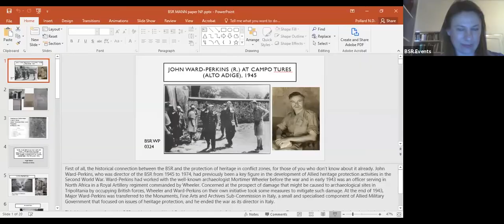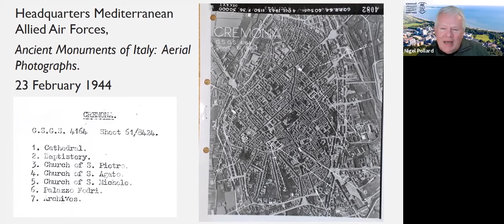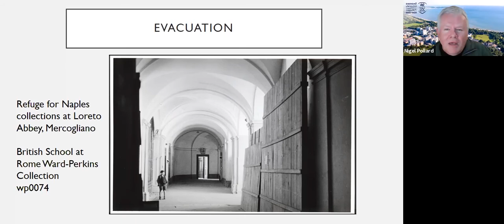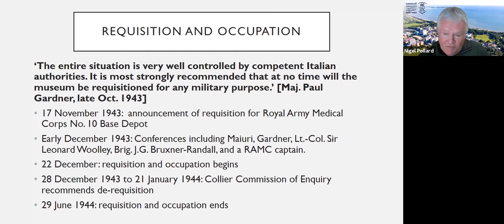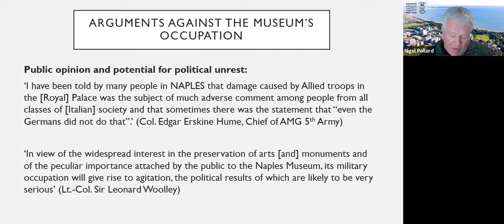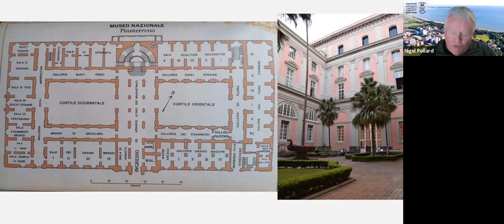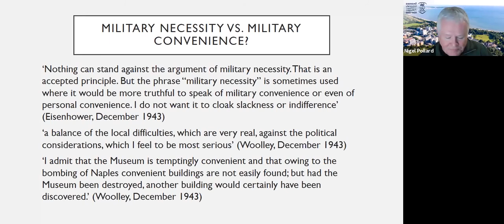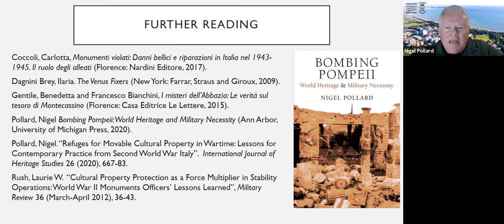‘Even the Germans did not do that’: the British military requisition/occupation of Museo di Napoli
‘Even the Germans did not do that’: the British military requisition and occupation of the Museo Nazionale di Napoli (December 1943 to June 1944)

Nigel Pollard (Swansea)

From December 1943 to June 1944, the Museo Nazionale (now the Museo Nazionale Archeologico) in Naples was occupied by No. 10 Base Depot of the British Army Medical Corps as a depot for military medical supplies. This paper examines the specific circumstances that led to that requisition and occupation, immediate responses and consequences of those events, and their longer-term implications.

The Museo Nazionale di Napoli survived the German occupation and Allied bombing of Naples relatively unscathed. As is well-known, a part of its portable collections was evacuated from the museum in June to September 1943, initially to the Abbey of Montecassino and then to the Vatican, with the exception of a portion misappropriated by German armed forces. However, c.75-50% of the collections remained in the museum when the city was occupied by Allied armies in October 1943. British military authorities soon sought to requisition the building for use as a medical stores depot, and despite strong objections by the Monuments, Fine Arts and Archives Sub-Commission (the unit within Allied military government tasked with protecting cultural property) the occupation went ahead in December 1943. MFAA objections to the occupation played a central role in an Allied military commission of enquiry in early 1944, but despite its recommendation that the requisition be lifted, the unit remained in place until June of that year. Nevertheless, the commission’s broader recommendations were influential in shaping military approaches to the occupation of historical buildings and cultural institutions through the remainder of the Second World War to the present day.

This paper examines the issues at stake in the occupation of the museum, including the question of (as Eisenhower put it) ‘military necessity’ versus ‘military convenience’, and Neapolitan public opinion. It also considers the analysis of the situation in the subsequent commission of enquiry and how its findings came to influence later practice.

Nigel Pollard is an Associate Professor in the Faculty of Humanities and Social Sciences at Swansea University, a Fellow of the Society of Antiquaries of London and a former research fellow (1996-97) at the British School at Rome. He is also an adviser to the recently established UK military Cultural Property Protection Unit and a board member of UK Blue Shield, the UK national element of International Blue Shield, sometimes characterised as the ‘Red Cross for monuments’. Initially trained as a Roman archaeologist and historian, Dr. Pollard’s research now focuses on the successes and failures of cultural property protection in the Second World War (including the Allied Monuments, Fine Arts and Archives ‘Monuments Men’ that included BSR Director John Ward-Perkins) and their value as lessons for contemporary policy and practice. He recently published Bombing Pompeii: World Heritage and Military Necessity (University of Michigan Press, 2020) that examines the 1943 bomb damage at Pompeii in its wider contexts, including the evolution of Allied cultural property protection.